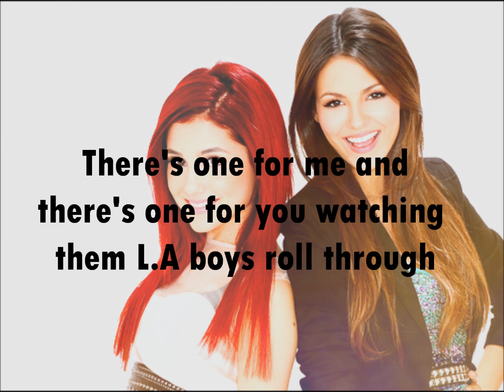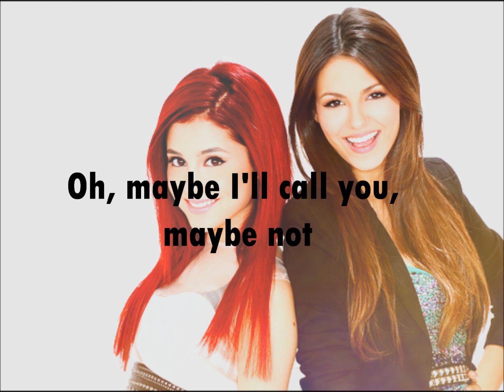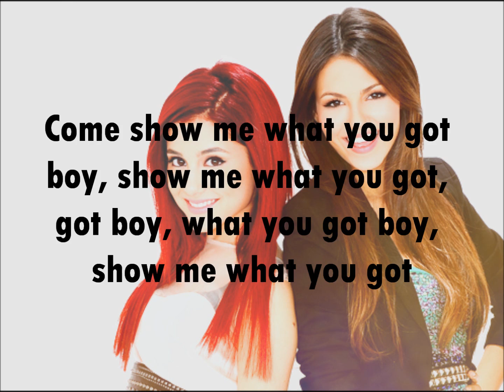L.A Boys - Victoria Justice and Ariana Grande Lyrics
LOVE THIS SONG! It's so catchy.